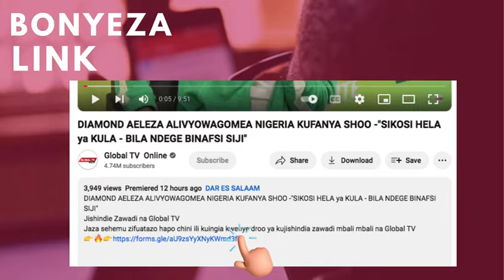WAZIRI KAIRUKI AMPONGEZA RAIS SAMIA KUTOA MAGARI KWA KANDA ZOTE ZA TFS NCHINI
Waziri wa Maliasili na Utalii, Mhe Angellah Kairuki amempongeza Rais wa Jamhuri wa Muungano wa Tanzania, Mhe.Dkt. Samia Suluhu Hassan kwa kutoa magari 22 kwa Wakala wa Huduma za Misitu Tanzania (TFS) yatumike kwenye usimamizi wa rasilimali za misitu na nyuki nchini ili kuwakomboa wanawake waachane na nishati chafu za kuni na mkaa ambazo zimekuwa zikiwaletea changamoto nyingi na kinara wa matumizi ya nishati safi Afrika.

Mhe. Kairuki ametoa kauli hiyo leo Mei 24, 2024 wakati alipokuwa akikabidhi kwa menejimenti ya TFS magari 22 yaliyonunuliwa na Serikali yatakayotumika katika usimamizi wa misitu katika kanda zote saba hapa nchini yenye thamani ya shilingi bilioni 4.3 ikiwa ni Toyota Prado VXL, 7 zilizogharimu shilingi bilioni 2.2 kwa ajili ya Wakuu wa Kanda hizo na Toyota LandCruiser Hardtop, 12 zilizogharimu shilingi bilioni 2.1 zitakazotumika na Maafisa kwenye maeneo yote ya kanda. Hiyo ikiwa ni awamu ya kwanza ambapo awamu ya pili serikali itatoa magari tisa aina ya Toyota LandCruiser Hardtop.